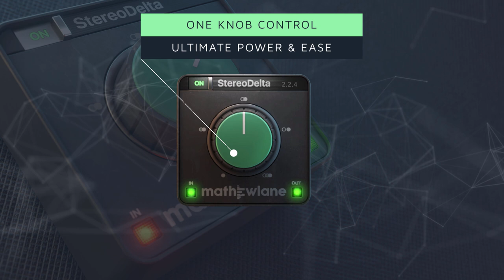Mathew Lane StereoDelta – Introduction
StereoDelta is an easy to use spatial processor plug-in for Mac and PC, with one powerful knob to control your stereo image. From true mono to three dimensional width and depth, StereoDelta always maintains a natural sound thanks to DrMS technology inside.